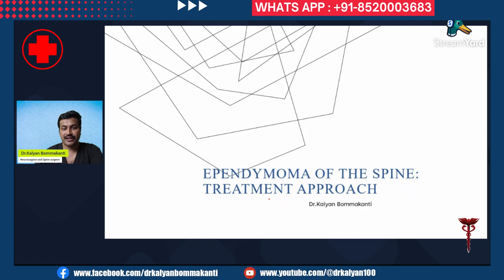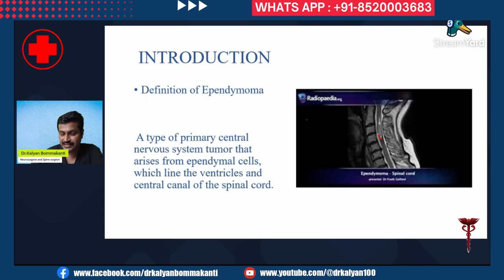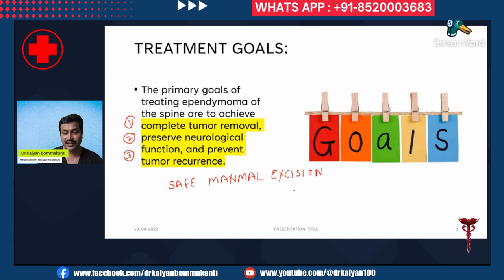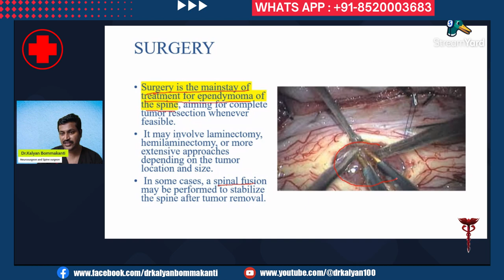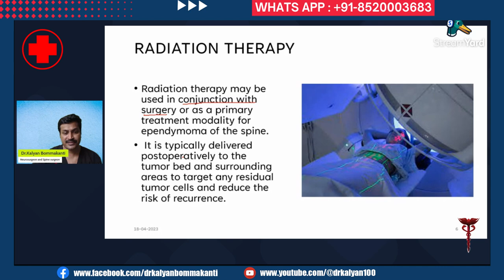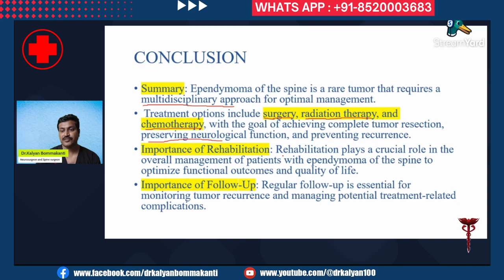Treatment plan for spinal cord intramedullary tumor ependymoma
Ependymoma Of The Spine: Treatment Approach

0:26 Ependymoma Of The Spine: Treatment Approach
0:42 Introduction
1:20 Treatment Goals
2:32 Surgery
3:36 Radiation Therapy
4:04 Chemotherapy
4:23 Rehabilitation
4:43 Conclusion